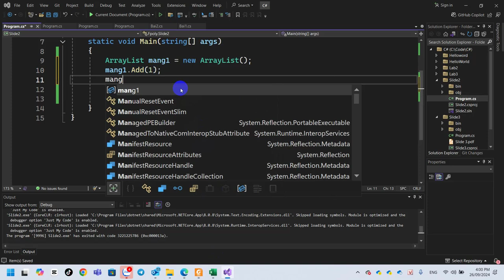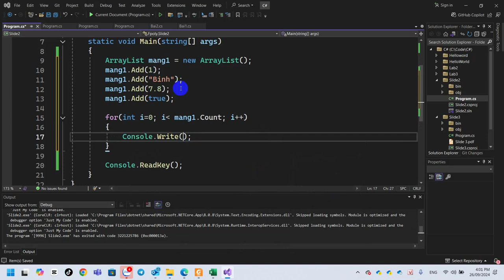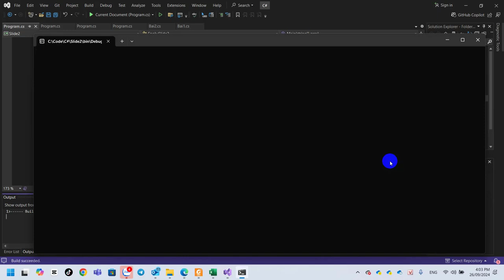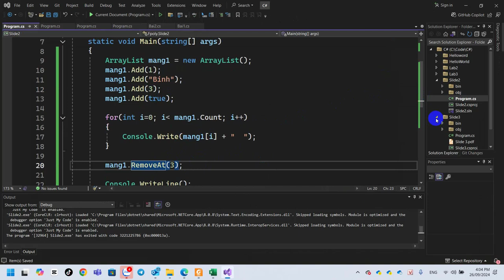NET101 C Sharp Mảng Một Chiều ArrayList